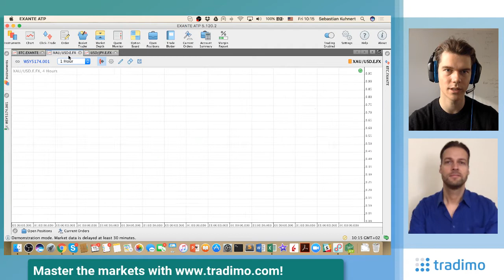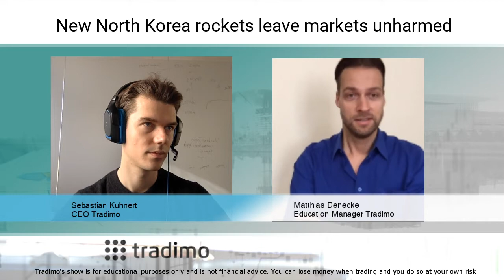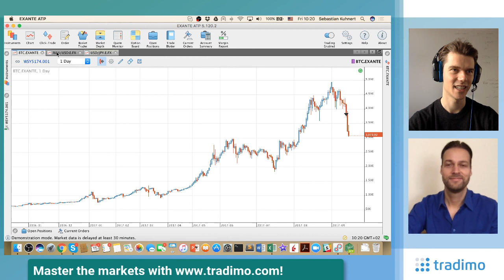New North Korea rockets leave markets unharmed - Bitcoin in free fall to $3,000! | Tradimo (ep.7)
The latest provocations by North Korea haven't seen much of a reaction by the markets. Gold, USD/JPY and major indices are largely unchanged, but Bitcoin is falling freely. This and more in today's Tradimo show.

►►►You want to participate on Cryptocurrencies? Our partner EXANTE offers a professional platform you saw in the video and the most important cryptos to trade.